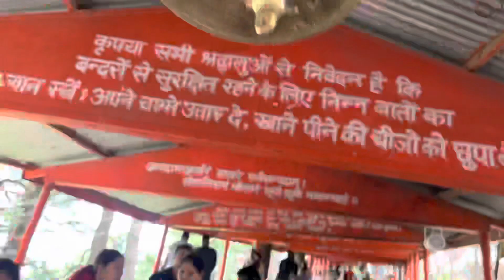shimla ke local visit place 😎|Kufri shimla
Lucknow ,lucknow vlogs,lucknow vlogger, lucknow best vlog,